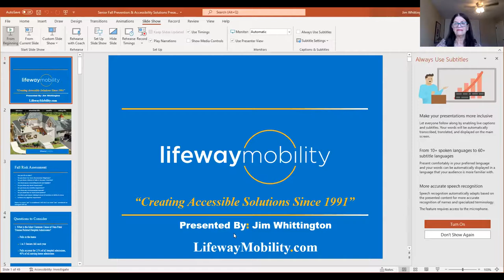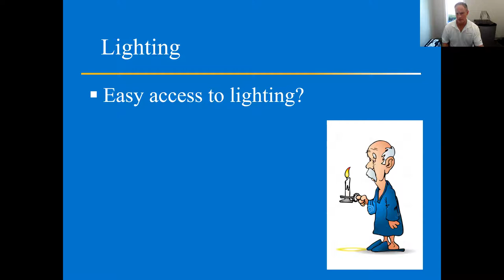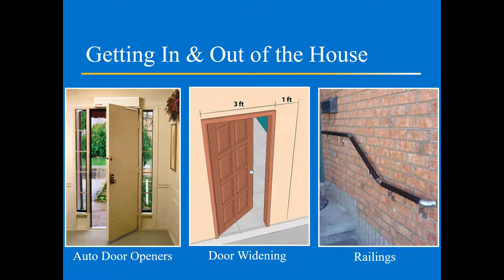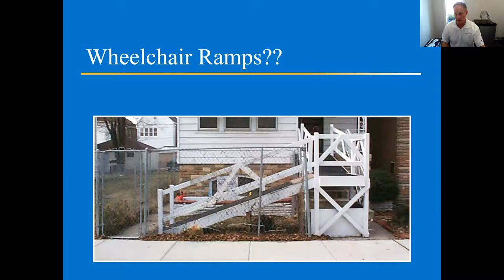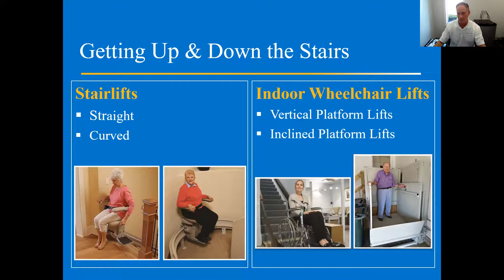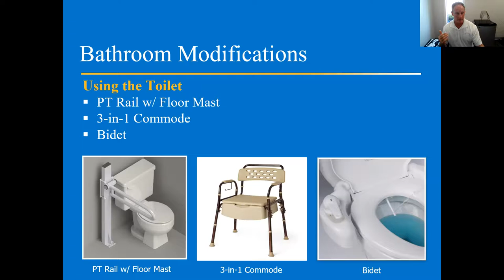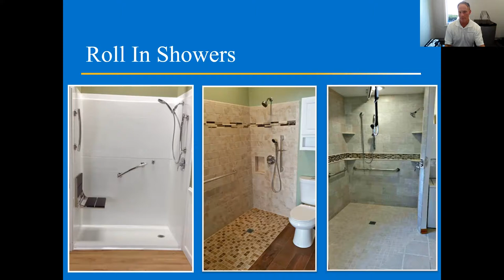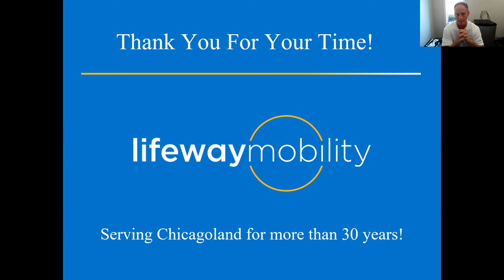Aging in Place Safely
Jim will identifies challenges and safety risks in your home. He reviews review possible solutions to overcome those risks to make your home a safer and more accessible place as you age.

Presented on April 12, 2022 by Jim Whittington, Business Development & Accessibility Specialist, Lifeway Mobility Chicago